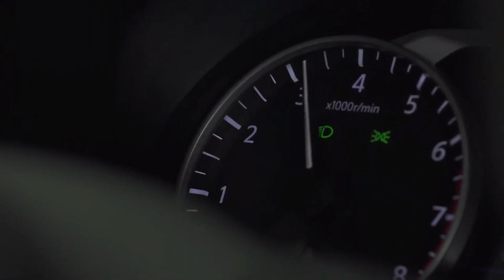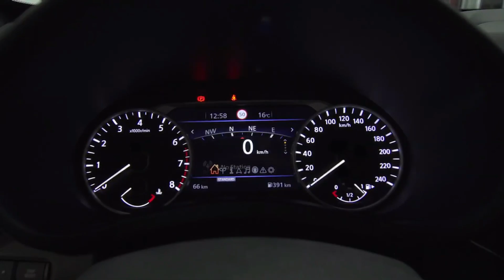Nissan Juke 2021- Redesign - Bigger and Better - Review - Interior & Exterior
video review and description

NEW NISSAN JUKE, THE COUPE CROSSOVER catches the eye from any angle. Its
dynamic, sports-inspired design and coupé styling make a powerful statement
wherever it goes. Advanced technology THERE’S A NEW

CATCH EVERY EYE
Every detail of new Nissan Juke’s exterior is made to be looked at.
Inspired by dynamic boldness of original JUKE and Nissan sporting heritage,
it's coupé crossover style was created to turn heads. With the 19" alloys
it brings a strong stance. To make a statement. To say you’ve arrived.

FIND YOUR
PASSION
New Nissan JUKE’s interior is
designed around you – with highquality finishes, ergonomic controls
and ambient lighting designed to
put you in the mood for driving.
The intuitive, layered cockpit
design keeps you safe, in control
and ready to enjoy the ride.

LARGE, CLEAR TFT*
INSTRUMENT PANEL
New Nissan Juke’s Advanced
Drive-Assist Display gives you
the information you need
right where you need it.

A SMILE ON YOUR FACE
From the responsiveness of its lightweight turbocharged
engine to quick reaction shifting, from the rigid, ultra-high
strength steel chassis to the sporty steering and suspension,
new Nissan Juke handles like a dream. Add technologies* and
driver modes to maximise precision and control, then check
out that smile on your face!

Plug your smartphone and access to all
the things you love such as your music
and text messages while you are driving.

SOUNDTRACK
YOUR
ADVENTURE
Feel every curve, every straight. Every
beat. New Nissan Juke offers premium
connected audio including Bose®
Personal® Plus* audio. The
comfortable, ergonomic monoform
sports seats feature Inbuilt headrest
speakers for driver and passenger.
They bring you even closer to the
music, allowing you to customise for
the music, your mood and more.

Here you can find the latest cars ranging from SUV, Hatchback, Electric Car, Pickup Truck and video car review, interior, exterior, & test drive, drive